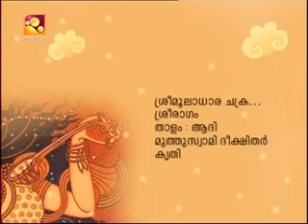Sree Mooladhara Chakra - Shriragam - Muthuswami Dikshithar